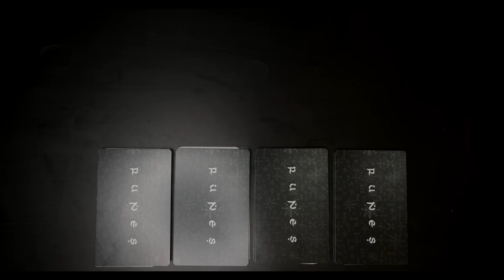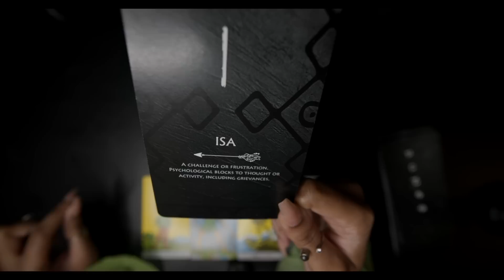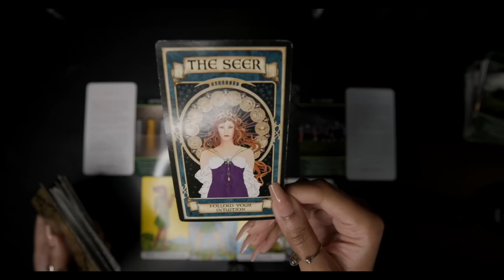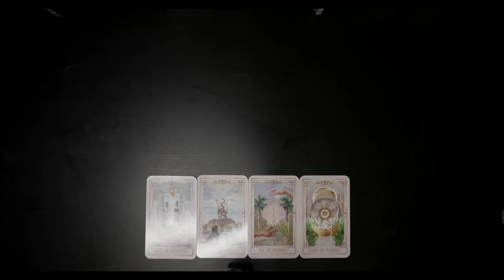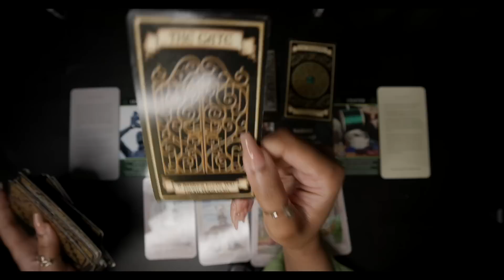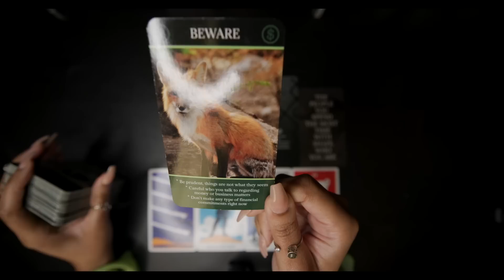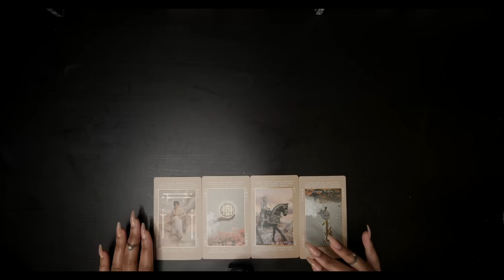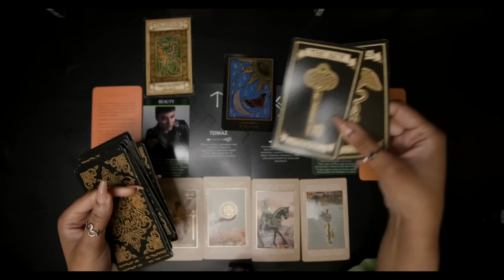This problem is being turned around in Your Favor! Next 30 days 🦚☘️Pick A Card 🍀🌳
Hello everyone! This TIMELESS reading is focusing on what is being turned around in your favor over the next month (or 30 days from seeing this). This is an energy reading -not a prediction-meaning anything can change depending on personal choice/actions so only take what really resonates for you in your heart and in your personal life. The universe is really focused on reversing a lot of ill will, negativity, blocks & tragedy for so many of us and this reading may bring some clarity as to what is being turned around or reversed for the better in your own life. There’s also a portion at the end of each pile where you can receive an answer to 3 different questions/concerns and these cards I will not interpret as they’re meant for you to DIVINE 🔮

Mentioned in the intro -If you’re interested in a TWELVE month look into what blessings I see for your own astrological chart you can access that reading by clicking the link below ⬇️ plus TWO additional pick a card readings, a Celtic cross collective reading & a lot more focused on the energy for the next year (all accessible through the deluxe tier on Patreon)

Want to Develop an Intuitive understanding of Tarot, Astrology & Esoteric language?

~Timestamps~
Intro: @0:00
(Clairvoyant) pile selection: @3:43
(Clairaudient) pile selection: @5:23

I’m not taking personal readings. If anyone reaches out to you Offering you for a reading, it is a SCAM 🚮🚫